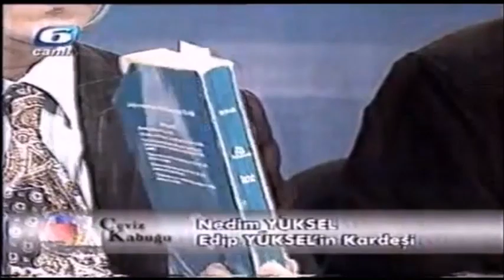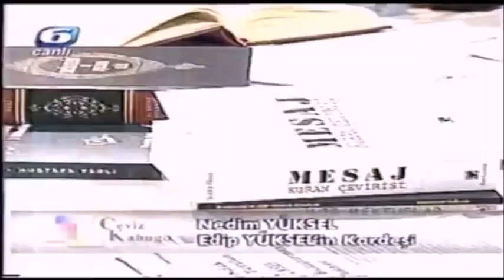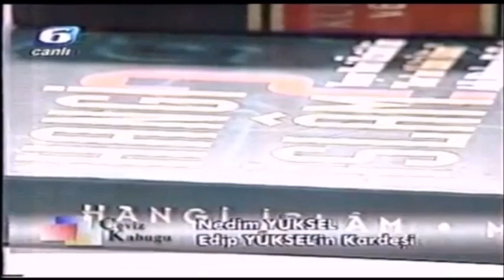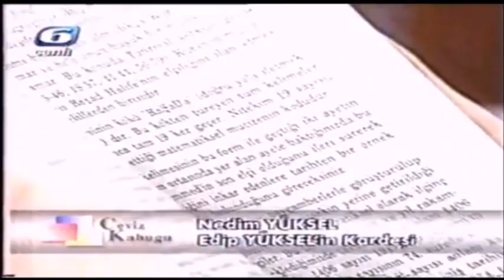Edip Yüksel'in, Kardeşi Nedim Yüksel ile Tartışması